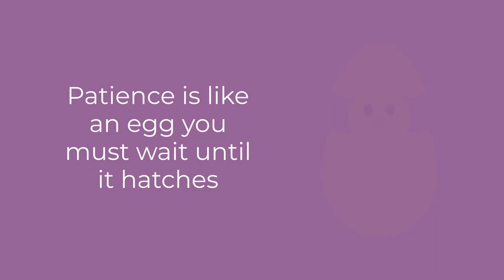A perfect egg , A perfect chicken .what is eggs ?!? and are they really important .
Basic vocabulary
 domesticated : adapted
expensive : not cheap
shell : a protective layer
reptiles :   a vertebrate animal distinguished by having a dry scaly skin